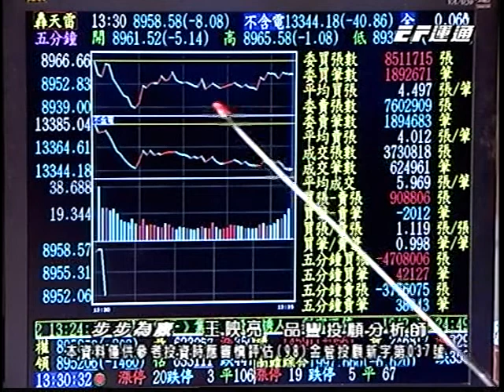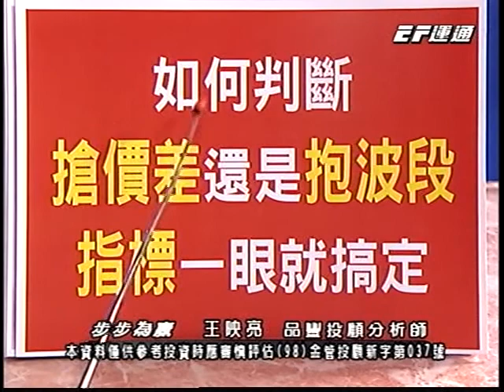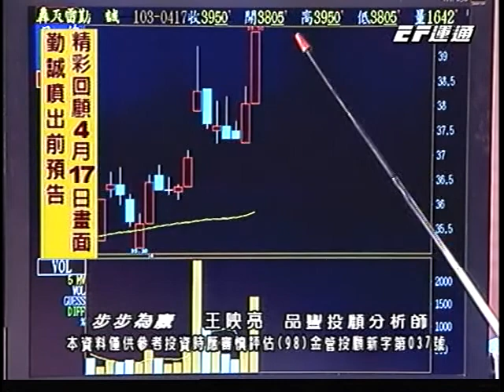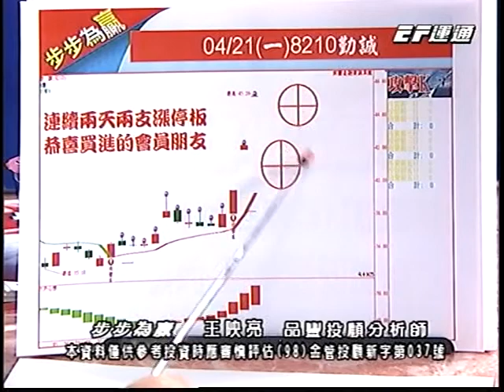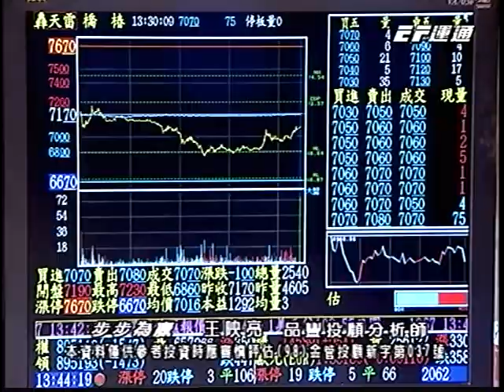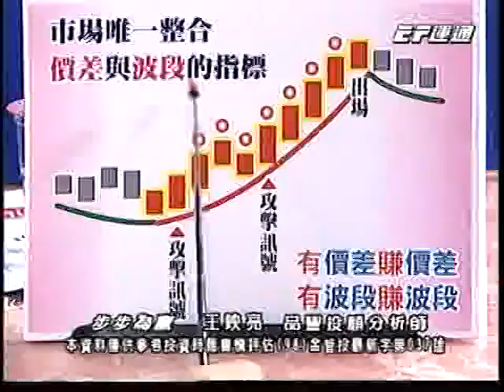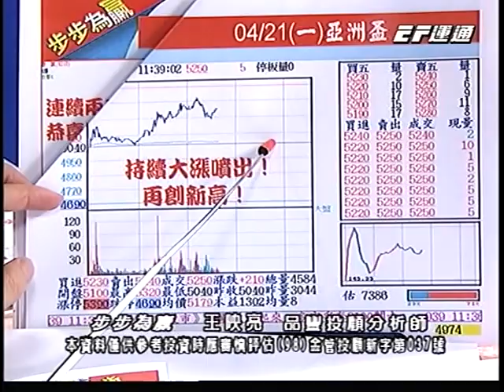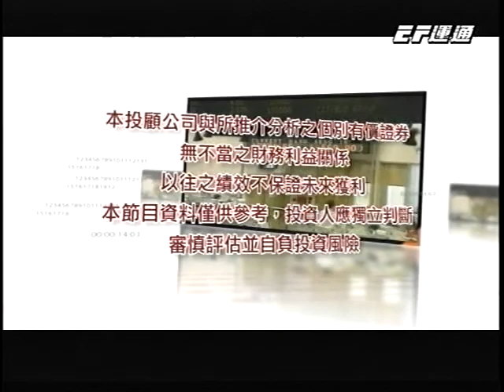20140422 1330 王映亮 步步為贏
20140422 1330 王映亮 步步為贏 運通財經台(EFTV)